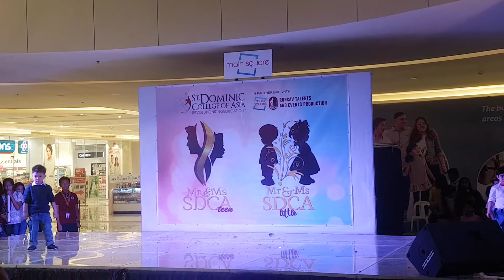Matt's fashion show @Mr. & Ms St. Dom 11/17/17 main square mall